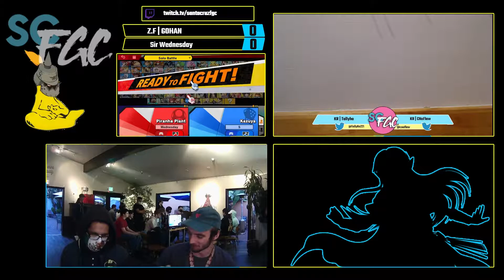11th Hour Smash #3 - Sir Wednesday (Piranha Plant) VS Z.F. | Gohan (Kazuya) - Winners Quarters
Tournament vod for NorCal local 11th Hour Smash which happens every Monday Night! Featuring both Smash Ultimate and Melee!

Follow the scene on these different platforms!